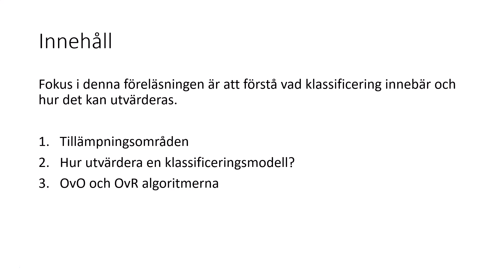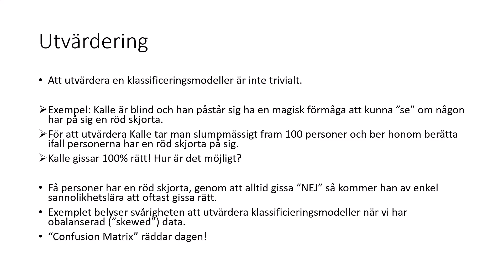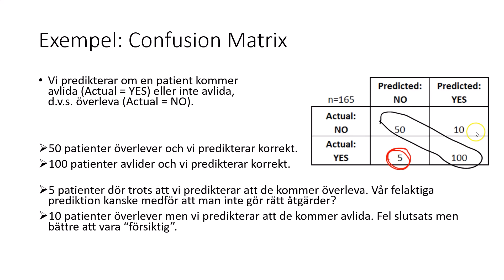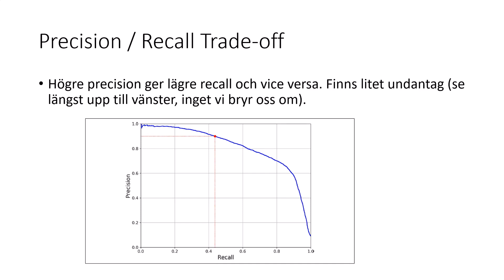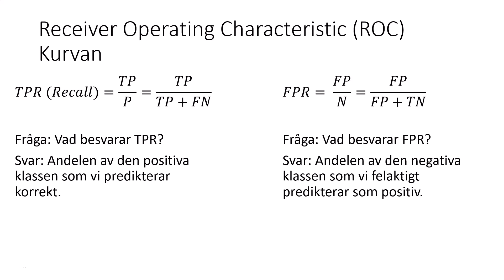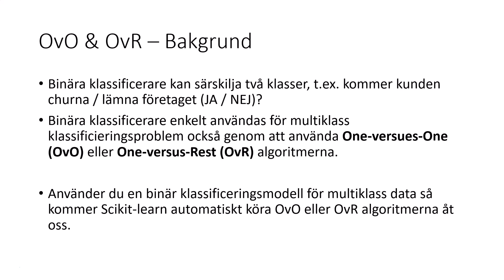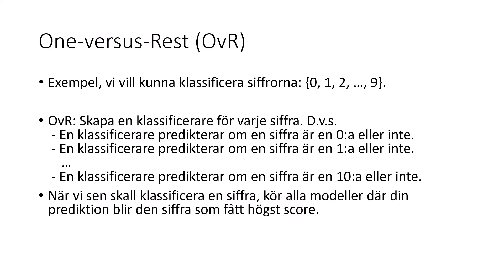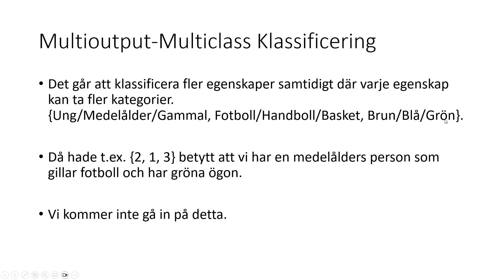Klassificering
0:00 Klassificering
0:39 Tillämpningsområden
2:14 Utvärdering
3:47 Confusion Matrix
7:25 Precision, Recall, F1
12:14 ROC Kurvan
15:17 OvO & OvR
20:14 Multilabel Klassificering & Multioutput-Multiclass Klassificering